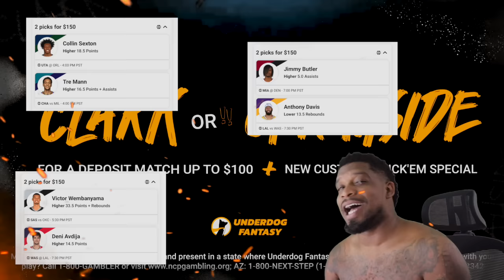RUINED the GREATEST Vlog of my Life....💔💔 LAKERS at CLIPPERS | FULL GAME HIGHLIGHTS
I ruined the greatest vlog of my life cuz I left early… .. I can’t even breathe💔💔

Use my code if you can… or not, I don’t deserve it😔